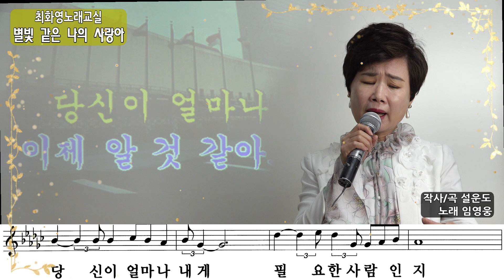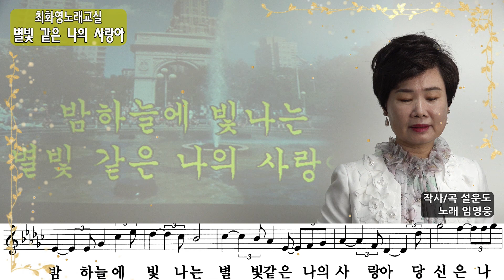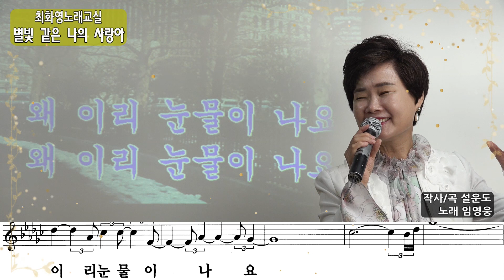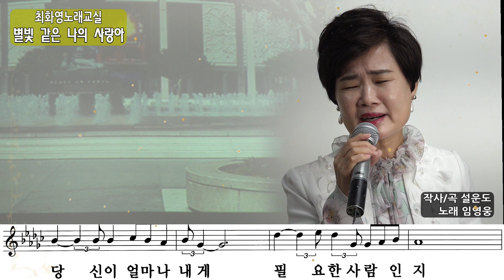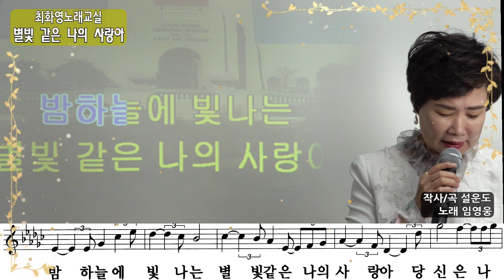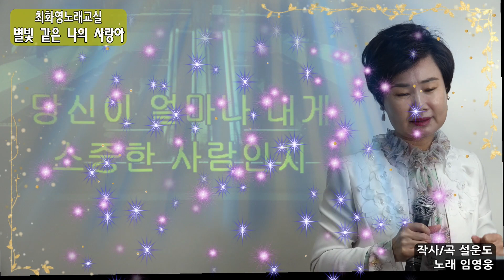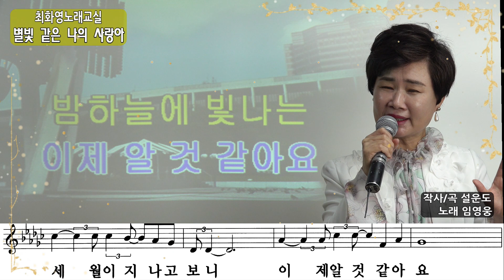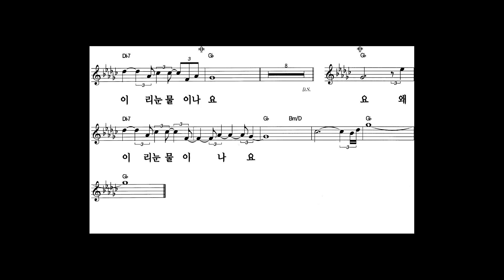별빛 같은 나의사랑아임영웅), 레슨,가사 동영상, 악보삽입, 노래배우기, 최화영노래교실, K-Pop(trot),韓國歌謠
별빛 같은 나의 사랑아

설운도 작사
설운도 작곡
임영웅 노래

금영 22669
태진 76523

당신이 얼마나 내게 소중한 사람인지
세월이 흐르고 보니 이제 알 것 같아요
당신이 얼마나 내게 필요한 사람인지
세월이 지나고 보니 이제 알 것 같아요
밤하늘에 빛나는 별빛 같은 나의 사랑아
당신은 나의 영원한 사랑
사랑해요 사랑해요 날 믿고 따라준 사람
고마워요 행복합니다 왜 이리 눈물이 나요

왜 이리 눈물이 나요